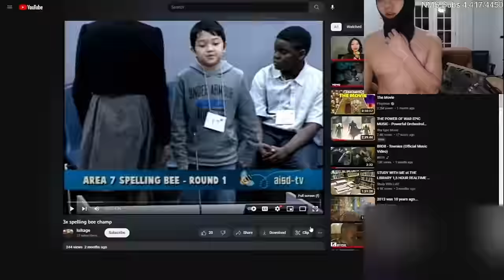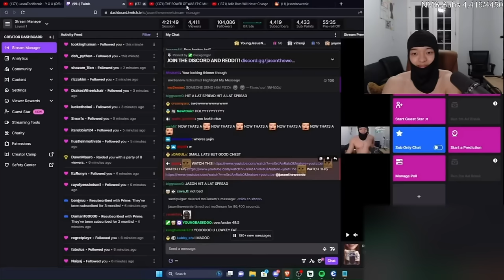JasonTheWeen Reacts to Young Jason DESTROYING Everyone in SPELLING BEE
In this video, JasonTheWeen Reacts to "3x spelling bee champ" by Luikage.

If you want a video taken down. Just message me through Discord. Please dont copystrike me😭